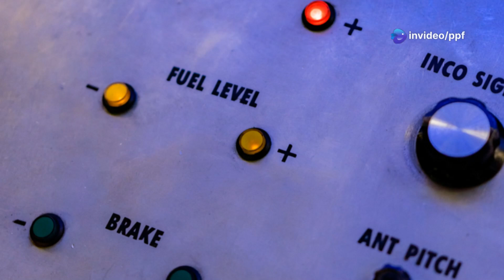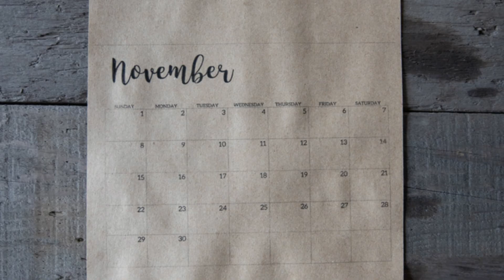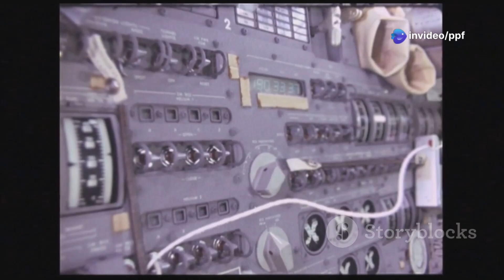Scariest Space Missions That Ended in Disaster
Prepare for a spine-tingling journey through the cosmos as we explore the "Scariest Space Missions That Almost Ended in Disaster." In this eerie yet fascinating video, we delve into the heart-stopping moments that challenged humanity's greatest explorations. From near-catastrophes in the Apollo missions to the harrowing tales of Mars rovers, each story reveals the fragile line between success and failure in the harshest environment known to man. With stunning visuals from NASA’s archives and immersive soundscapes, you'll feel the tension building with every revelation. Don't miss these gripping accounts of bravery and ingenuity!

OUTLINE:
00:00:00 Where Danger Lurks
00:00:37 A Race Against Time
00:02:34 The Silent Tragedy
00:04:02 A Nation Mourns
00:05:29 A Wild Spin in the Void
00:07:11 Lightning Strikes Twice?
00:08:44 The Journey Continues

I created this video using Invdeo AI.